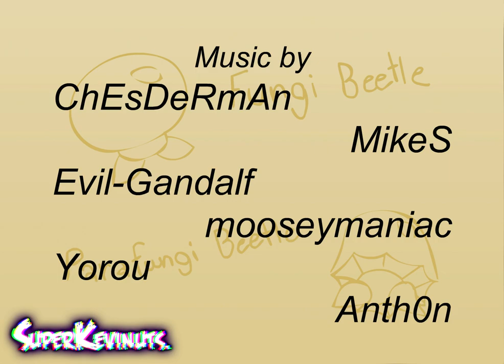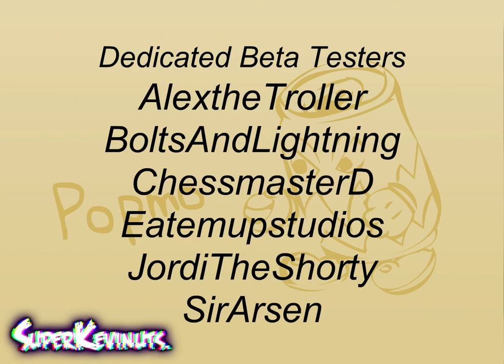Playing A Koopa's Revenge 2, but in GODMODE! [1080p60]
What's up 👋 ladies & gentlemen 👨🏻‍✈️👩🏻‍✈️, it's-a-me 🙌 SuperKevinuts! 🤩 And welcome back 👋😃, to another video 🎬😏, in which in this cold evening 🥶🌛, ladies 👩🏻‍✈️ & gentlemen 👨🏻‍✈️, I'm bringing you the recap long-play of one of the greatest, most insane, Mario-related fan-made/flash-game that ever existed in the virtual realm & the game I'm talking about is called : "A Koopa's Revenge 2". That's right! The sequel of another best, most nostalgic & memorable game that was ever created, "A Koopa's Revenge", a game created by an awesome man named Matthew Boehler, or better known under his nickname from internet, Lambtaco. "A Koopa's Revenge 2" (also known as AKRII or AKR2) is an online platform-game developed by and published by Lambtaco as I said earlier. The game was released on September 16, 2014 through their site, lambta.co and Newgrounds (categorized as Hop n' Bop). Here's a brief summary of the story behind this game : After avenging his murdered Galoomba friends by killing Mario's gang, then rescuing the others who were kidnapped, Koopa's joy is cut short by by the unexpected departure of an airship. An airship lead by Mario who survived in the final confrontation from the first game, which has on board Bowser as a prisoner. Being a quick thinker, our hero takes one of Bowser's airships & follows Mario's until they reach a distant continent where the enemy reveals his weapons & fires some cannonballs to Koopa's airship, half destroying it & forcing him to land at the edge of this unknown island. Not only that, but Mario also turned all 8 Koopalings into star-coins & hid them all over this mysterious continent, using a Magic Wand & also using its powers he turned a few stolen objects (a soda can, a bowl of salad  & spaghetti, a hamburger & an umbrella) into monsters who resembles the bosses from this realm. As I said earlier, in this video I'm gonna replay: "A Koopa's Revenge 2", only this time I'll do it in the GODMODE & also I'm gonna switch between the characters : Koopa, Goomba & Shy Guy every time I get into a new world. Plus of that, since I unlocked the GODMODE, another cheat-code has been enabled too & that code is called : "Power-Up Cycling" with which now I'm able to switch between power-ups from Mushroom to Fire Flower to Dragon's Eye Scale etc. only by pressing the BACKSPACE key from my keyboard. GODMODE is a cheat code from : "AKR2" which can be obtained only after defeating Final Confrontation Mario. This cheat-code does what its name implies. When activated, your player can phase through enemies, without hurting/killing him, prevent him by dying after falling in a pit by bouncing up & can get out by jumping high and interact with lava (like sand), acid (like water) & poison in a manner similar with the Bone Flower's ability. Power-up cycling, as I said earlier, is unlocked alongside with God Mode. Cycling power-ups is done by pressing the backspace key. And the best part about it is that it can also be used when God Mode is turned off. That's all folks! 😏

✨Programs Used 👨🏻‍💻 :
    -Adobe Photoshop CC 2023
    -Flowframes 1.36.0
    -OBS 28.1.2

✨Credits 🙏 :
Game created by Matthew Boehler aka. Lambtaco! 🤩

✨Video realized by 🙌🎞️ : @kevinurbanovici